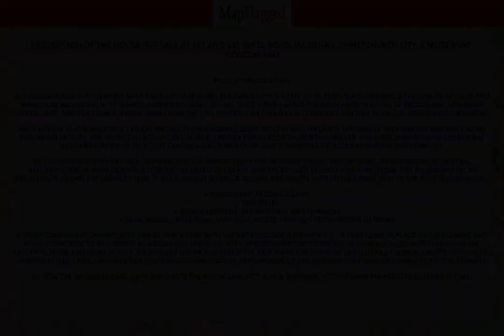NZ | Property at 541 and 545 Innes Road, Mairehau, Christchurch City, Canterbury, | MapFlagged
📚 Video Chapters:
0:00 Property Introduction
0:10 Property Price
1:50 Property Address
2:00 Property Description
2:05 Property Key Places
2:10 Subscribe to MapFlagged!

📣 Following is the detail of house for sale at 541 and 545 Innes Road, Mairehau, Christchurch City, Canterbury, NewZealand:

6 Bedroom
6 Bathroom
2135 Sq m. Floor

Accommodation is positioned over four large modern buildings with a total of 73 bedrooms offering a mixture of studios and individual bedrooms with shared bathroom facilities. All sited upon a large 9,060sqm land holding of Residential Suburban Zoned land and positioned a mere 5kms from the City Centre, this complex is currently utilised as an accommodation business.
With a total floor area of 2,135sqm and all four buildings being built in 2005 or later. Originally the complex was built as an education facility and sports management college, largely for Korean students however this was converted to residential accommodation in 2013 post earthquakes when there was a shortage of accommodation for workers.
At the forefront of any new ownership is the opportunity for redevelopment, repurposing, or expansion of existing accommodation. With resource consent granted to create unit titles over 12 units and a proposal for an additional 23 apartments within the complex that, if built, would increase income and equity with little disruption to the existing tenancies.
        9,060sqm of freehold land         Two titles        Redevelopment, repurposing, or expansion         Dual access, Innes Road and legal access through Queenswood GardensA truly compelling opportunity can be purchased with vacant possession OR with a 2 + 5 year lease in place on settlement and would continue to be utilised as a boarding house facility.  Opportunities at this scale in such a sought-after location are becoming more and more scarce. Significant upside exists for the new owner in terms of development opportunities with excess under-utilised land, expansion of existing accommodation, repurposing of the modern buildings or complete redevelopment.
To view the Property Files, copy and paste the below link into a new browser:

🏥 Nearest Hospitals to this Property:
Christchurch Hospital
Ashburton Hospital

✒️ Nearest Schools to this Property:
Waitaha School
Edukids Delamain
Beststart Buchanans Road
Templeton School

🍕 Nearest Restaurants to this Property:
Gatehouse Cafe
Nova Trust
Talbot at Yaldhurst
Fundinggurunz

🚃 Nearest Train Stations to this Property:
Hornby Station
Papanui Station
Rolleston Station
Christchurch Railway Station
Sockburn Station

🏬 Nearest Shopping Malls to this Property:
Dress smart

🌼 Nearest Parks to this Property:
McLeans Forest
Waimakariri River Regional Park
Cutler Park
Leslie Park
Templeton Domain

🎥 Nearest Movie Theaters to this Property:
Hoyts Northlands
Hoyts-Westfield Riccarton
The Court Theatre
Hoyts
Europica Tiles

☕ Nearest Cafes to this Property:
Starbucks

✈️ Nearest Airports to this Property:
Ashburton Airport

🏢 Nearest Stores to this Property:
Roses Farm
K P NZ
Southern Fresh
Food Merchant